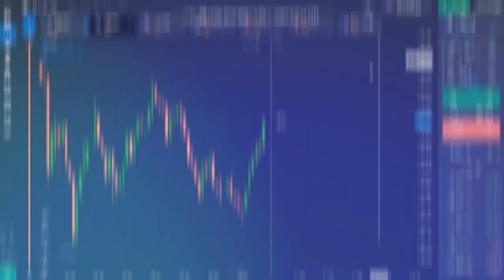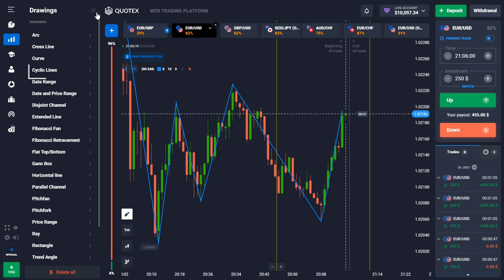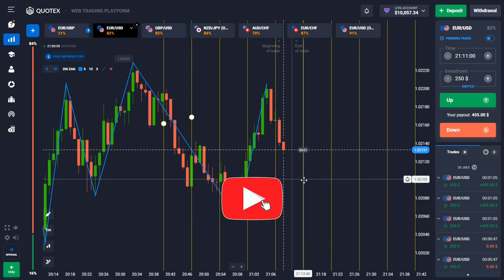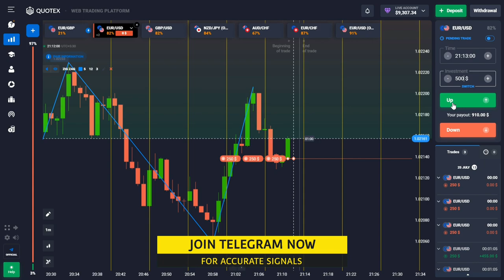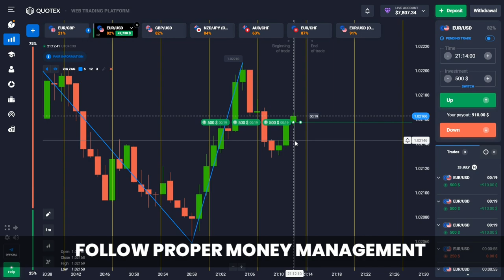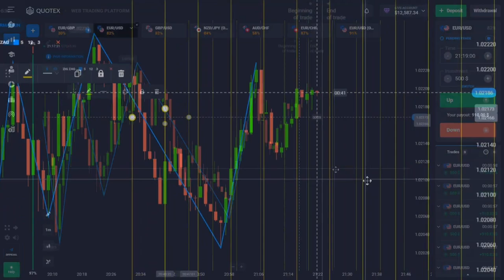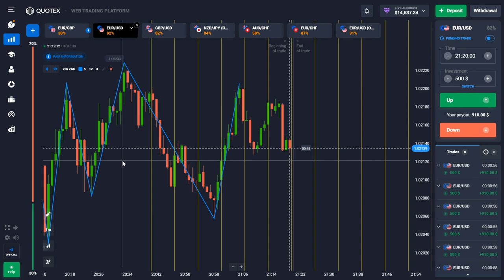Quotex Cyclic Lines Strategy | Profit 🤑🤑